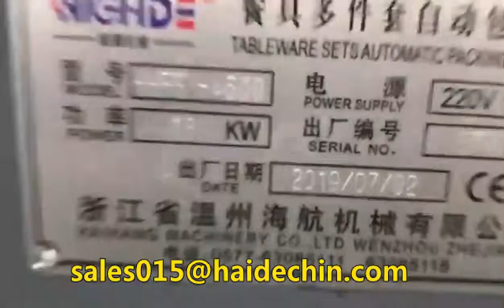FOUR SIDE SEALING DISPOSABLE TABLEWARE CHOPSTICKS SPOON TOOTHPICK NAPKIN SET PACKING MACHINE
High speed fork spoon knife and napkin packaging machine can fulfill automatically napkin, spoon, knife, fork, toothpick, salt and pepper sachet in a pack. It is widely applied in restaurant cutlery, airline cutlery, fastfood cutlery industry. It is rotary automatic feeding system, high capacity up to 150 packs per min. 9 items airline luxury spoon, fork, knife, napkin, wet tissue, toothpick, salt, peppery, sugar in a pack is full automatic.